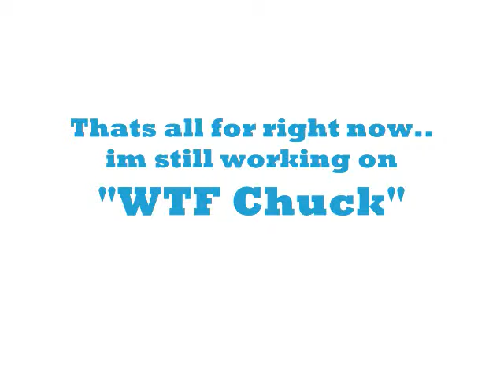Chuck Being Chuck: Darts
I mess around with some homemade darts.